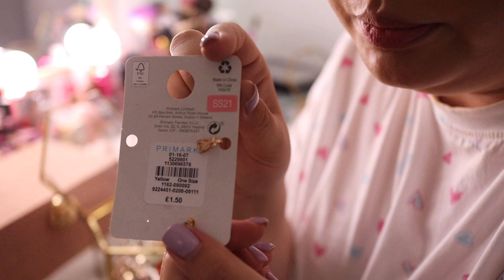Daily Vlog | Declutter la bijuterii | Mergem la veterinar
Nu uitati ca ne vedem in fiecare Miercuri si Duminica (si ocazional Vineri) la ora 18:00 💕

Pe mine ma gasiti si pe INSTAGRAM @ich_andreeea